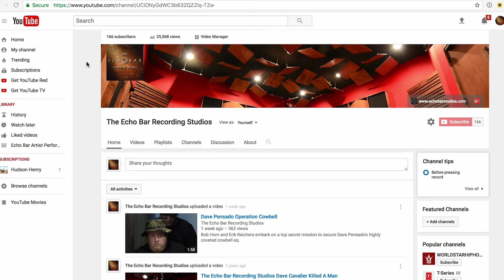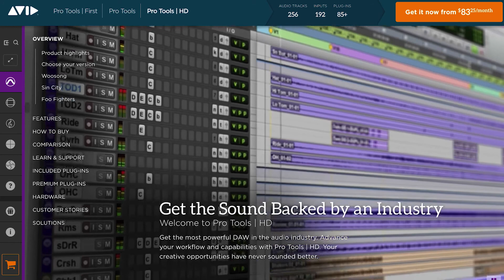Echo Bar Mix Review with Bob Horn and Erik Reichers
Echo Bar owners Bob Horn and Erik Reichers will host a mix review for any aspiring engineers.
Submission deadline is July 31, 2017